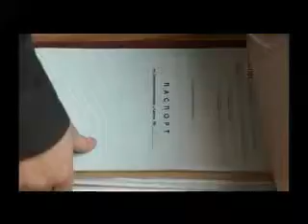Suzet reid uchastkovie